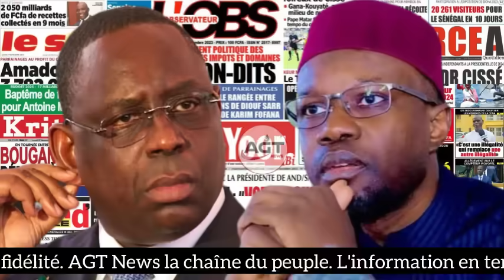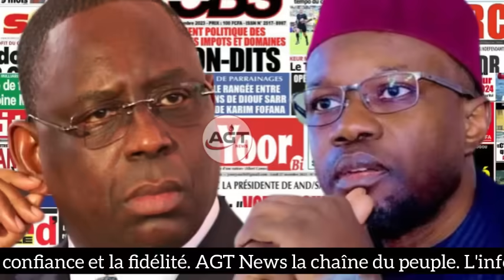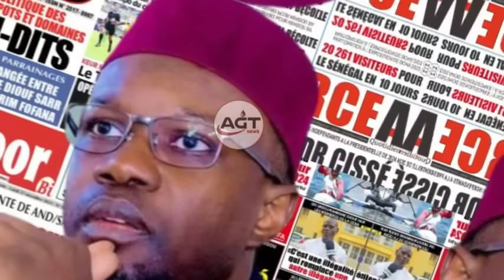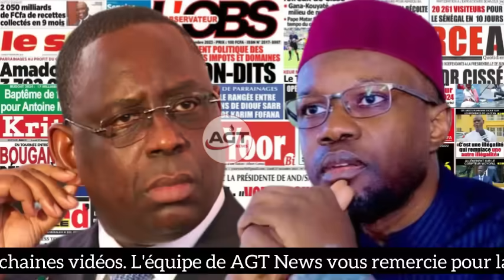Libération SONKO cadeau Noël Macky, Alioune T, Barth risque d’être…, Revue de presse Wolof sur AGTN…